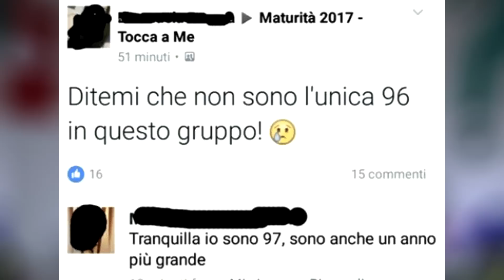I POST PIU' ASSURDI degli ESAMI DI STATO! | Awed™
50.000 LIKE PER L'ANSIA DA ESAMI DI STATO 2017 POST ASSURDI
Acquista il mio libro su Amazon
Oggi andiamo a guardare I POST PIU' ASSURDI E STUPIDI degli ESAMI DI STATO 2017! La maturità 2017 ormai è alle porte e migliaia di studenti italiani sono chiamati al verdetto finale!
Ce la faranno? A me questa situazione mi fa volare
Ma anche gli esami di terza media sono difficili!
IN BOCCA AL LUPO A TUTTI E BUONA VISIONE